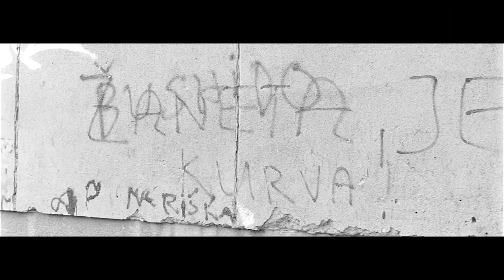P.A.T - NAKER (Official Video)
Rap: P.A.T
Hudba: P.A.T
Studio:Taktober.rec

Kamera: Patrik Bora
Strih/edit: Filip Zagata (Zagi)

Real & Rare 2016.